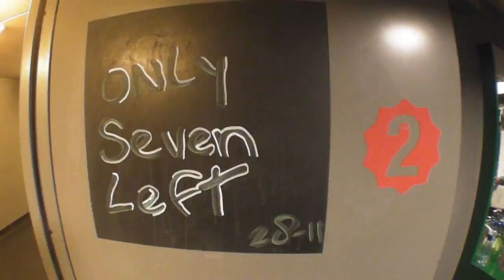Only Seven Left videodagboek 84: RAPPEN IN HAARLEM [The Final Tour]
Kom naar de afscheidstour in Deventer, Den Haag of Hilversum! Tickets

SEND US STUFF
Only Seven Left
Postbus 1945
1200 BX Hilversum
If you read this say BJURKEN MET Z'N SIGNATJURK in the comments.